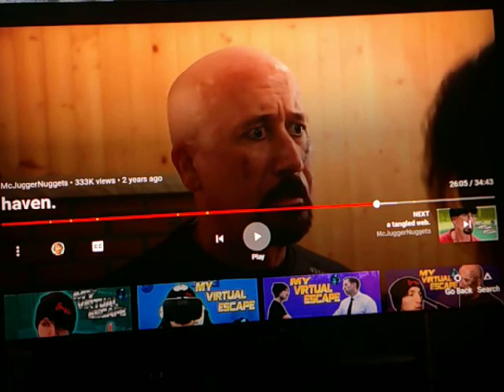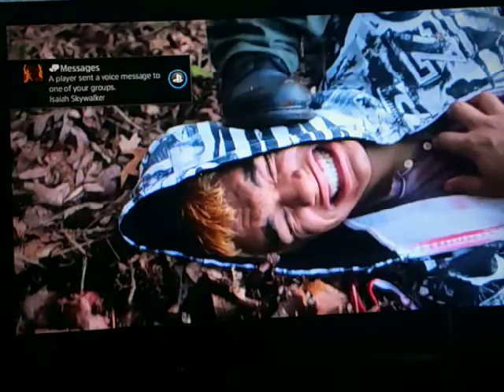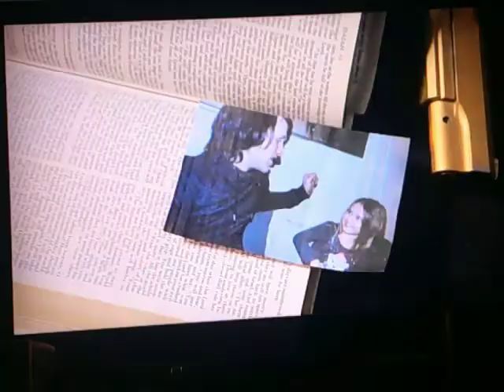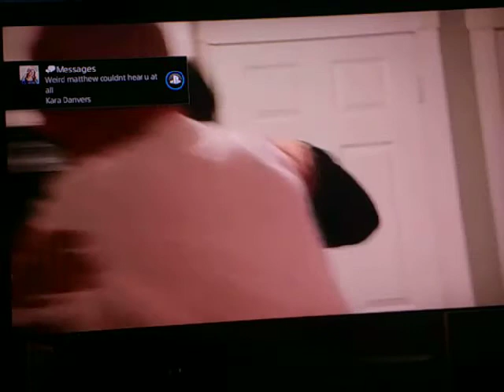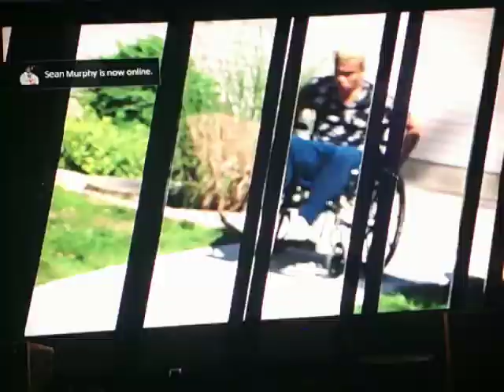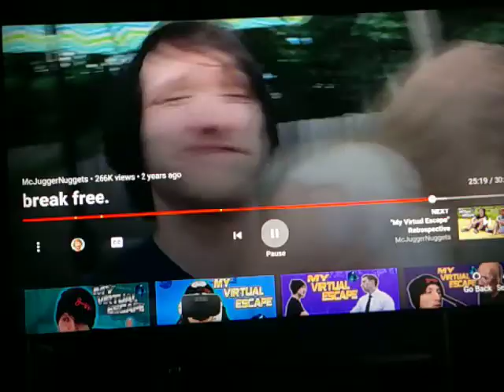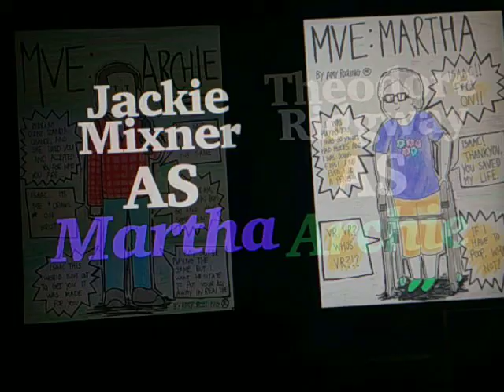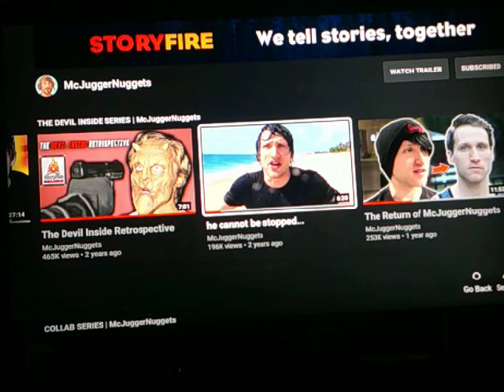Mcjuggernuggets Showcase The Devil Inside Episode 30: My Virtual Escape Recap Part 2